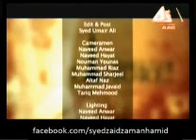aab tu jag jao mare pakistani bhai logo great all time great speach dr zaid hamid sir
zaid hamid 2014